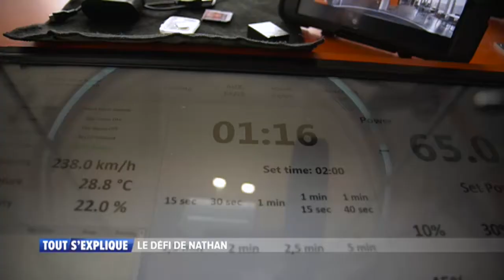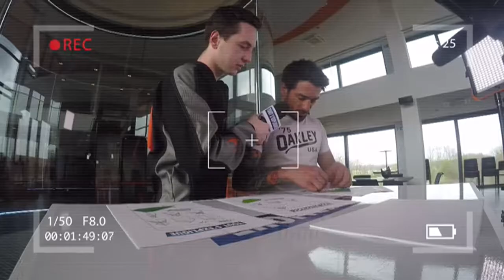Le défi de Nathan - Réussir un avion en papier qui vole loin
Comment réussir un avion en papier qui vole loin et longtemps ? Attention, défi !